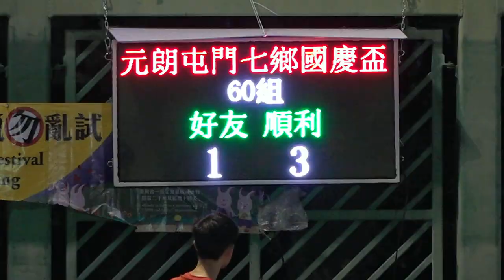好友vs順利(2023.9.22.元朗屯門七鄉國慶盃七人足球邀請賽~60歳組)精華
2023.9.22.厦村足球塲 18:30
好友(橙) 1 : 3 順利(紅)